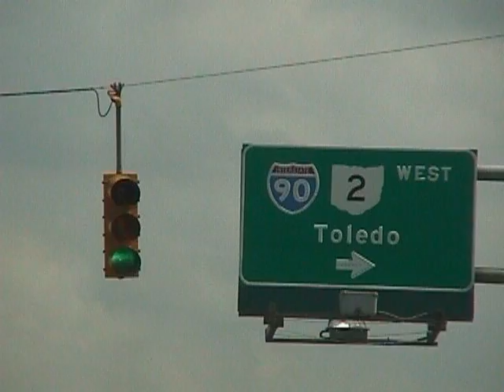Damien- "Glass City"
My video for the classic Damien song, "Glass City." From the 1987 album Every Dog Has It's Day. The song is inspired by our hometown of Toledo, Ohio. Great instrumental.